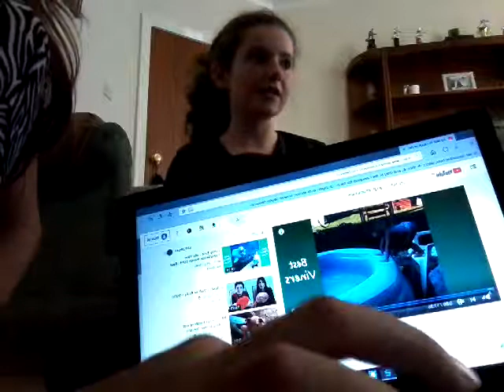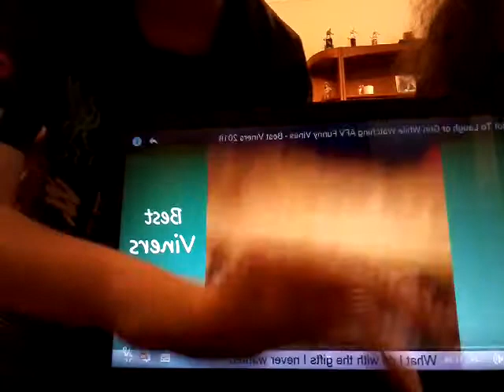Try Not To Laugh Challenge!?!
Hey guys I hope you enjoyed our video today!!

Shoutout:
Eva Longton
Your the best, thank you

Want a shoutout? Comment:
1. Who is better out of the three of us
3. Comment 'I subbed'
4. Comment